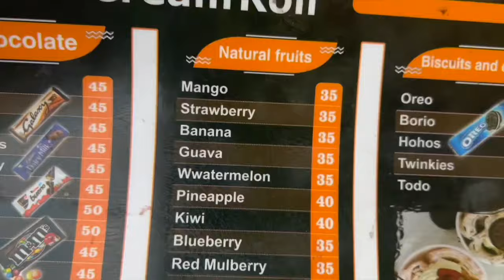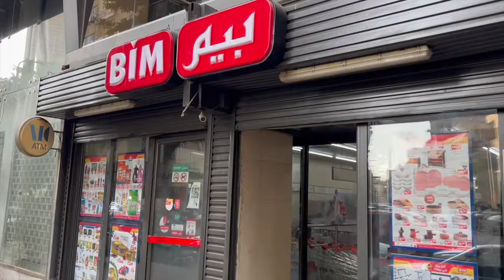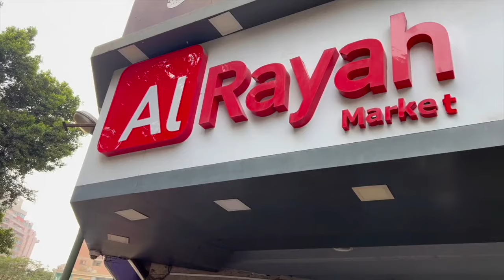🇪🇬 Три года в Египте не Выезжая